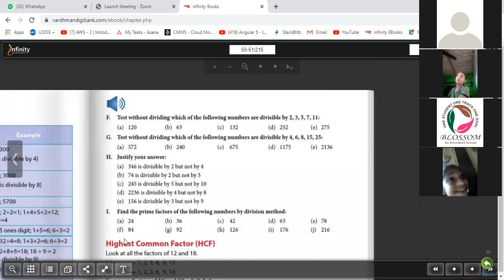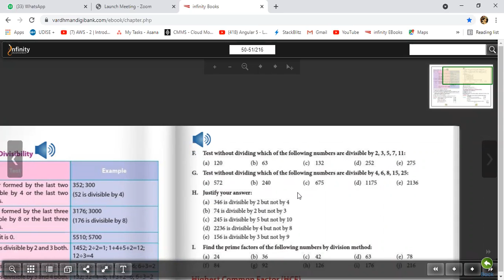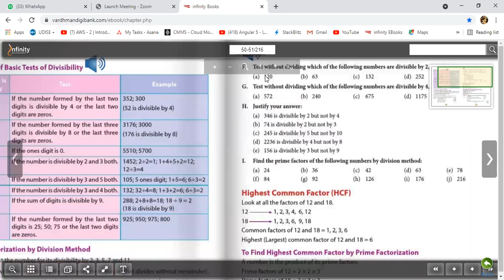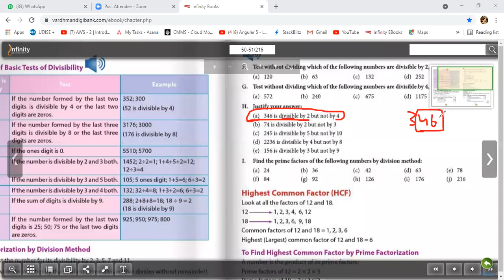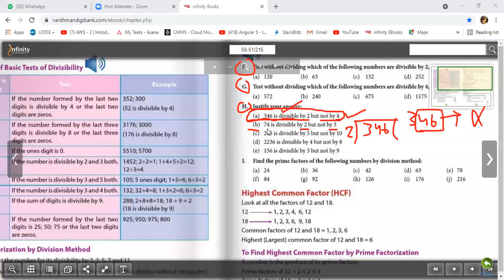L9 Ch3 Cls5th Mathematics